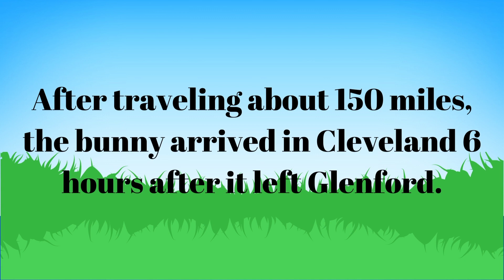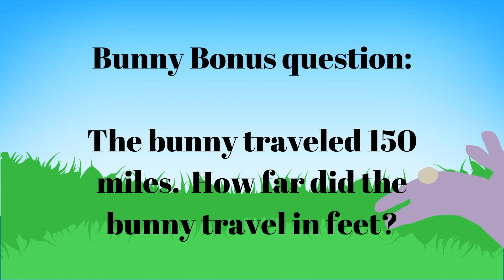Physical Science: Calculate Speed and Convert Miles to Feet with Billy the Math Bunny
Mrs. Smith Math and More. This is a short math review about force and motion and converting standard units of measurement.  Calculate speed and convert miles to feet.